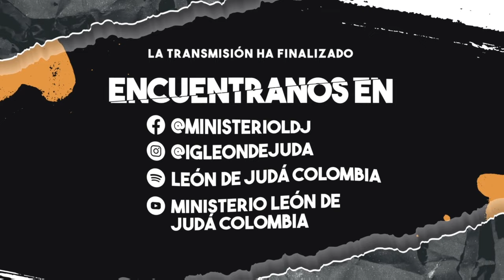LA OVEJA PERDIDA DEL SEÑOR, ¿ERES TÚ? / EL CUMPLIMIENTO DE LA GRAN PROFECÍA - PARTE 105